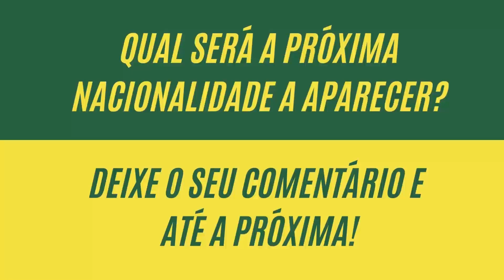'A Colômbia não é mais Pablo Escobar', John, um colombiano no Brasil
O propósito é fazer um bate papo com estrangeiros na cidade de São Paulo, e saber o porquê migrou, comparações com sua cidade/país natal, e dar espaço de contar histórias e da cultura de seu país com nós brasileiros.

Se gosta de conhecer histórias de imigrantes está convidado a conhecer e a acompanhar o canal!